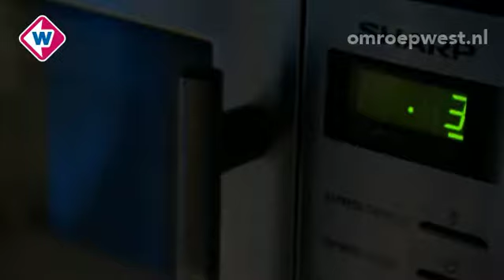Making of het Kerstconcert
Elk jaar verzorgt het Atheneum Kamerorkest van het Koninklijke Conservatorium in Den Haag onder leiding van Arjan Tien een feestelijk Kerstconcert in de Nieuwe Kerk aan het Spui. In aanloop naar dit concert volgen we de 16-jarige Eva, zij is concertmeester en de 13-jarige Drummado met zijn viool.